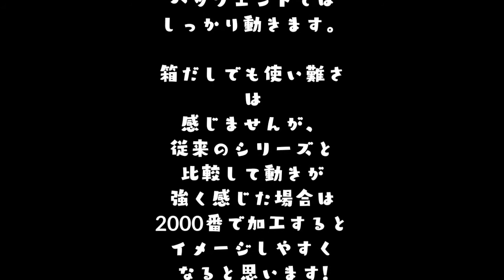マーベルマックス・パール投球動画(^^)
4月にハイ・スポーツ社より発売になるマーベルマックス・パールの投球動画です(^^)